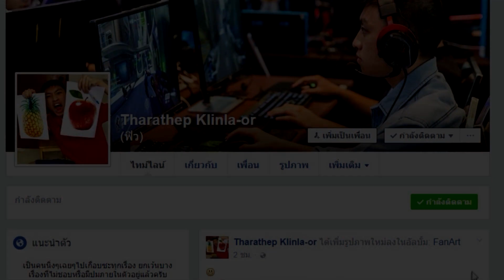Roblox - มินิเกมส์แสนสนุก l Epic Minigames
สามารถเข้าไปลองเล่นกันได้ที่

ลิ้งอื่นๆที่มีการพบเจอคำถามบ่อย

หากชอบหรือติดใจคลิปวีดีโอของผม อย่าลืมกด Like, Subscribe, และ ติดตามผมที่ Facebook เพื่อเป็นกำลังใจในการทำผลงานเพิ่มนะครับ └(^_^)┐